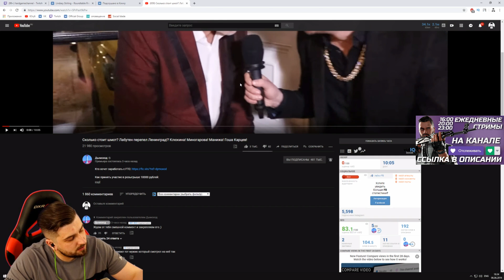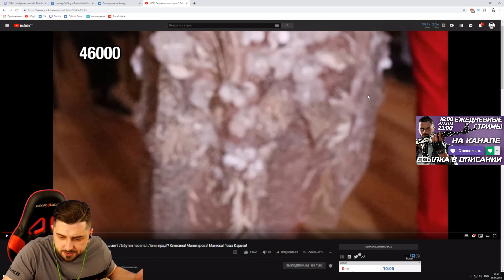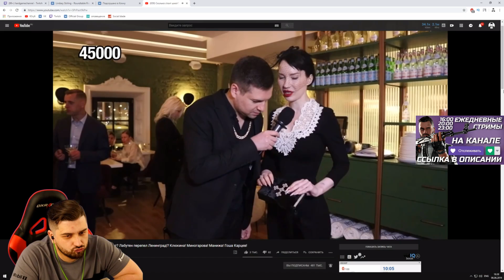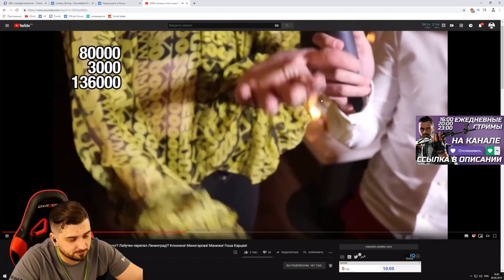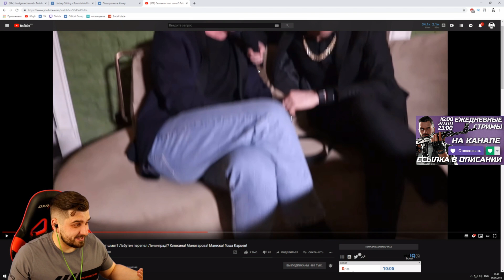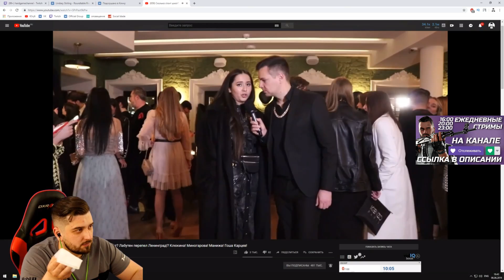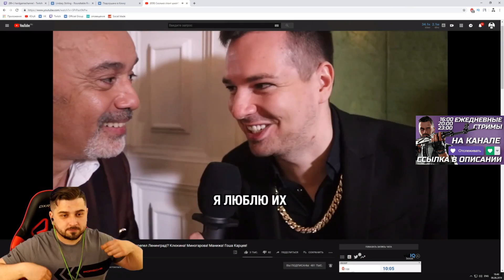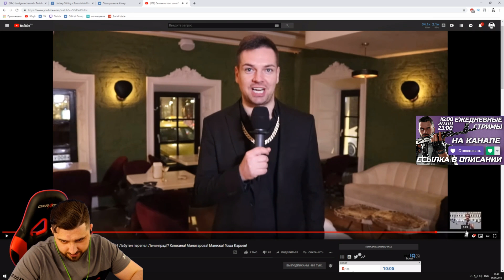HARD PLAY СМОТРИТ ДЫМОХОД СКОЛЬКО СТОИТ ШМОТ ЛАБУТЕН